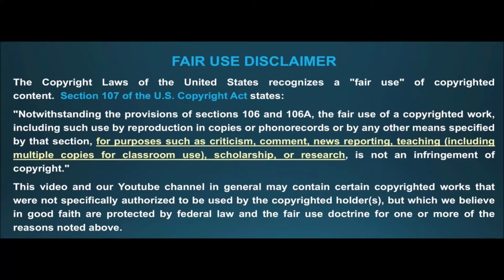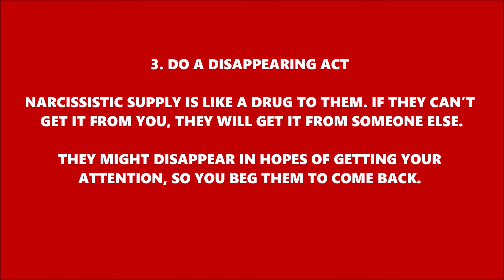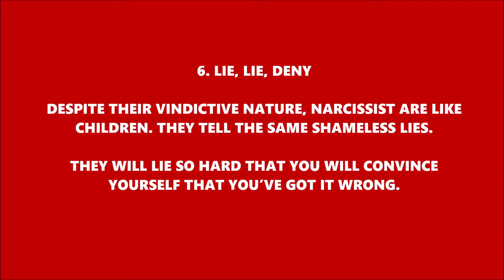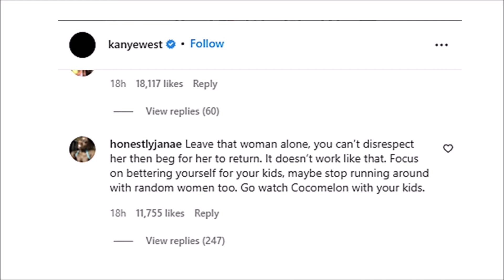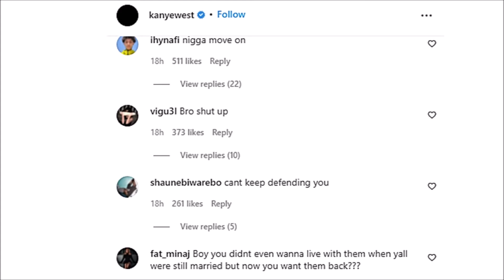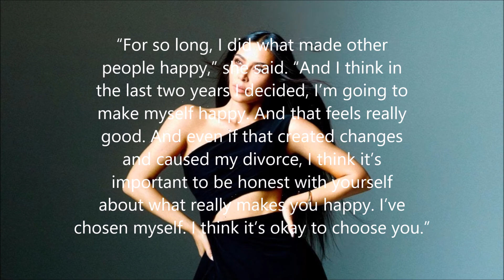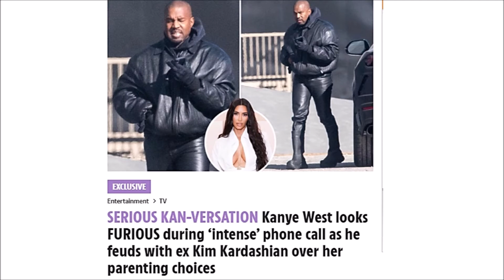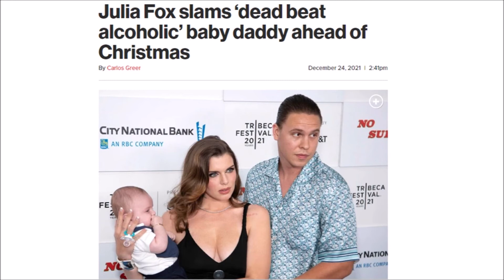KIM K: YOU IN DANGER GIRL! | When Narcissist Lose Control - 7 Things to Expect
Business Address:
Pretty and Things